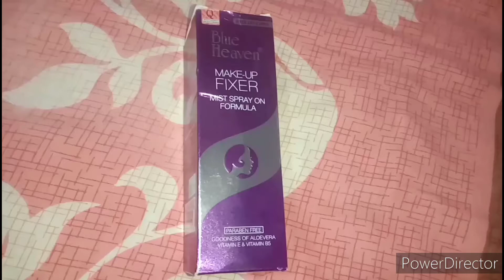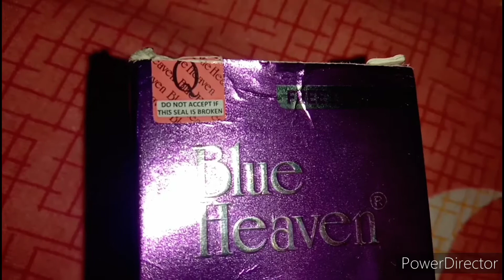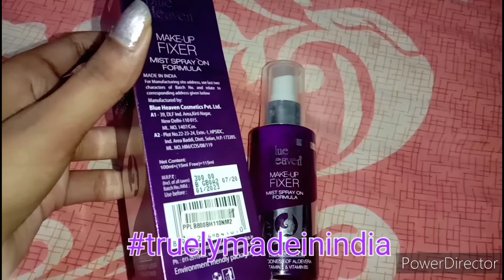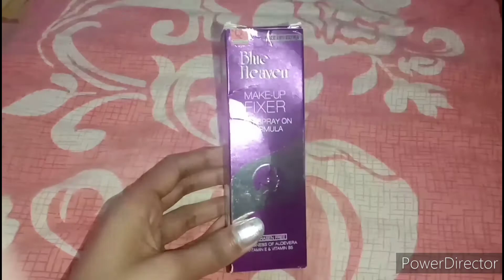Best makeup fixer in india😯 ||truelymadeinindia😘 ||Review+demo || princess sneha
hello people ,
My name is sneha . This channel is for a lot of things like beauty tips , diy , makeup & beauty hacks , food challanges ,product review , hair style & much more .
products link :-